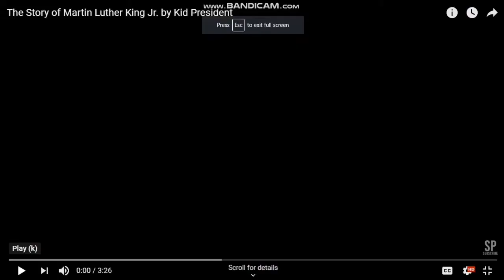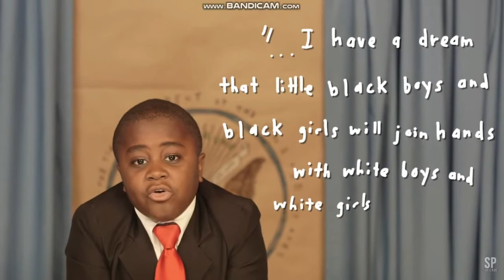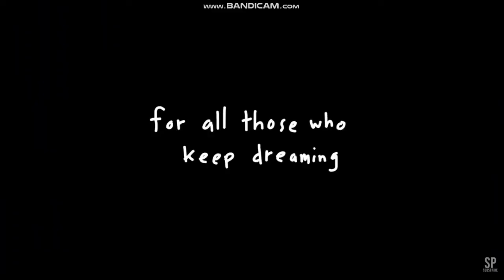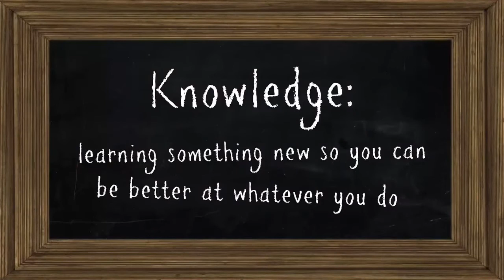Manheim Minute 1-20-20